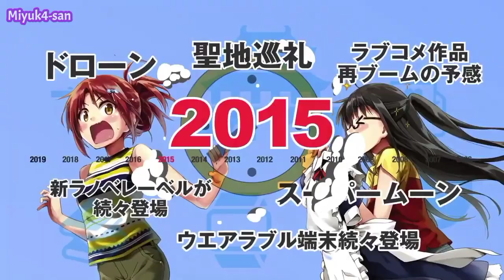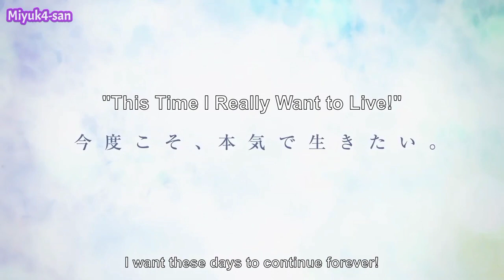7 Anime Romance Baru Yang Rilis Di Tahun 2021 bagian8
Daftar Rilis Anime Romantis
Terbaru 2021 Upcoming.

Berikut ini Rekomendasikan
beberapa judul Upcoming Anime Winter,
Spring dan Summer bergenre romance terbaru
2021 yang akan kami berikan secara jelas dan
gamblang mulai dari genre,jadwal rilis,
sampai dengan sinopsis secara lengkap dan
detail.

°Anime School Romance Terbaik part 5